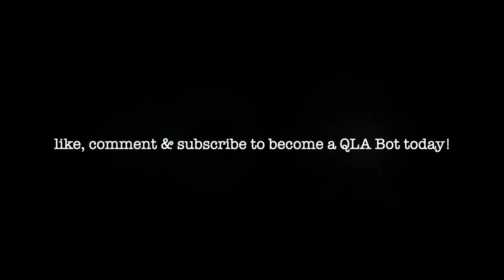LAWYERS & LAW FIRMS CAN LITERALLY SAVE YOUR LIFE! | Dan Peña | May 2023 Castle Seminar RECAP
FOLLOW ON INSTAGRAM:  @livebreatheqla

We are all QLA Bots AND TOGETHER we are going to create;

Millions
10s of Millions
100s of Millions
Billions
10s of Billions
100s of Billions

I've got heaps more QLA videos coming

Dan Pena's QLA (Quantum Leap Advantage) methodology is essentially buying high margin businesses over and over from motivated sellers with little to no money down of your own and using two biggest leverages in life, OPM (other people money) and OPT (other peoples time) to create Generational Wealth in short amount of time.

This channel is dedicated to spreading Dan's message through motivational videos getting you to take massive action and getting out of your comfort zone.

All the information on this channel is published in GOOD FAITH and for general information purposes only. Any action you take upon the information you find on this channel is strictly at your own risk.

These videos are made with the intention of educating others. Our understanding is that it is in correlation to Fair-Use under section 107 of the Copyright Act 1976, however, given that it is open to interpretation, if any owners of the content clips would like us to remove the video, we have no problem with that & will do so as fast as possible if you have any concerns.